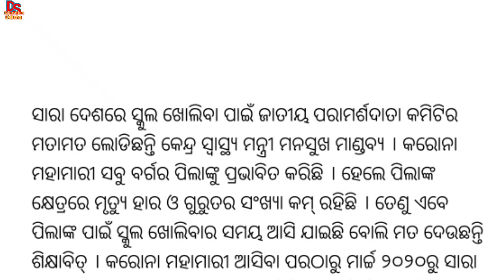ଆଜି +2 online/offline education review ହେବ ଉଚ୍ଚ ମାଧ୍ୟମିକ ନିର୍ଦେଶଳୟରେ| reopening of school in odisha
reopening of schools in odisha|+2 online/offline education review  ହେବ ଉଚ୍ଚ ମାଧ୍ୟମିକ ନିର୍ଦେଶଳୟ ବୈଠରେ

reopening of schools in odisha,+2 online/offline education review ହେବ ଉଚ୍ଚ ମାଧ୍ୟମିକ ନିର୍ଦେଶଳୟ ବୈଠରେ,ds education,ds education odisha,is school opened in odisha?,corona,omicron,+2 board exam 2022,is 12th board exam cancelled 2022?,will there be board exams in 2022 for class 12 HSC?,12th board exam 2022,chse exam 2022,plus two exam,plus two exam news,plus two board exam latest news 2022,+2 board exam latest news